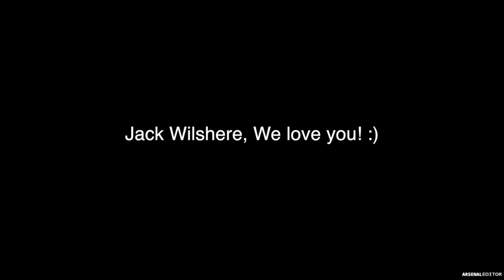Jack Wilshere in September (2014/15)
GOALS are cropped, to avoid copyright, hopefully it didn't bother anyone.